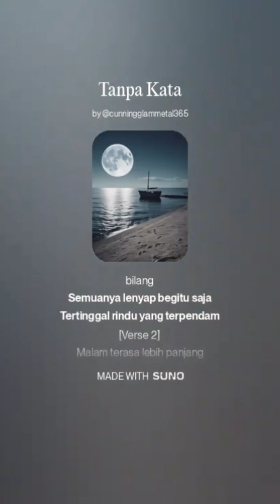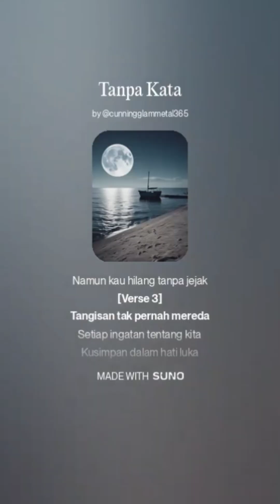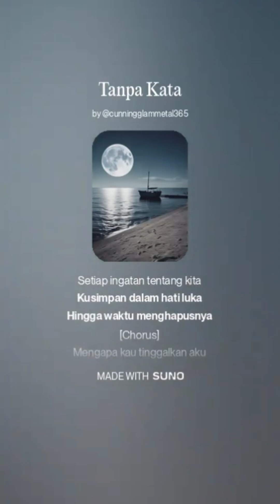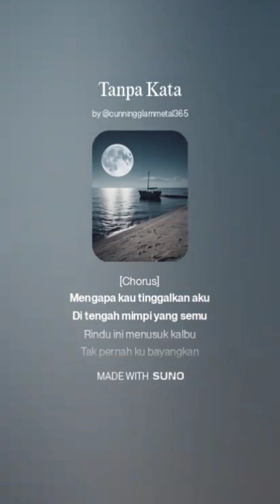Tanpa kata karya dari suno ai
Lagu ini menceritakan seseorang yang ditinggalkan ke oleh kekasihnya pergi.
Sungguh miris dan begitu pilunya dan betapa rasa sakit itu mendera terlalu dalam